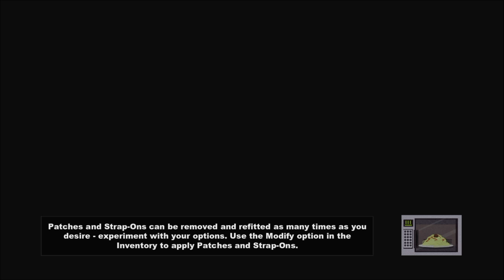The Broobs Play South Park TSOT Episode 8: Sleepy Baden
Baden takes the controller and tries to break everything in sight, Alex in the one about to pass out on camera for once. the musicians ours c:

Welcome to the Broobs Play youtube channel! A place where we share our love of pop culture, especially video games! Alex, Baden, Dylan and Zach make up The Broobs, and our goal is bring you into our family. We want to share our passions with you and share a few laughs along the way.

Alex- aclarktheshark

Baden- themasterbaden

Zach- zkelly12